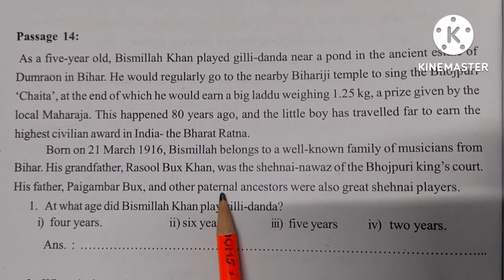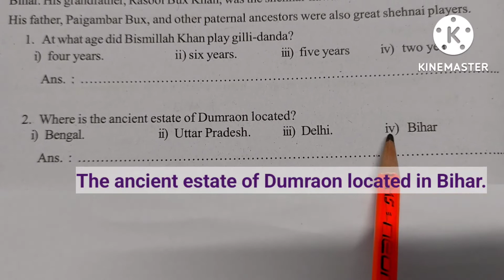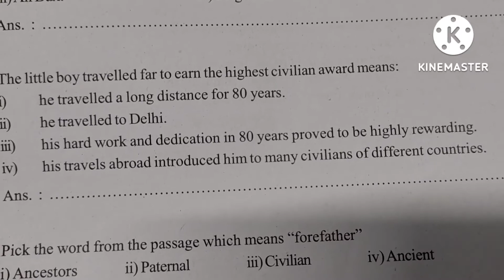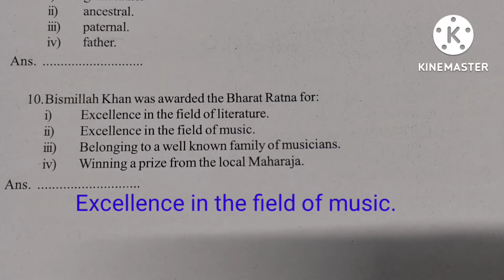PASSAGE ENGLISH, READING COMPREHENSION, READING SKILL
READING COMPREHENSION, READING SKILL, PASSAGE READING AND question answers